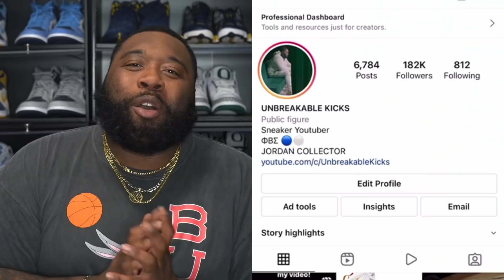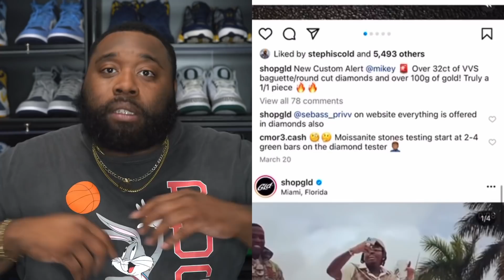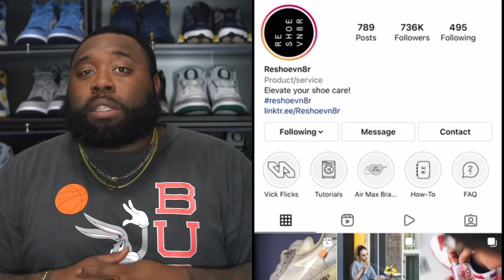IT'S GOING TO GET WORSE FOR SNEAKERS BEFORE IT GETS BETTER! EVERYTHING ABOUT TO GO UP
WHATNOT LINK! Use link to RECEIVE $10 Credit!

RESHOEVN8R!!!